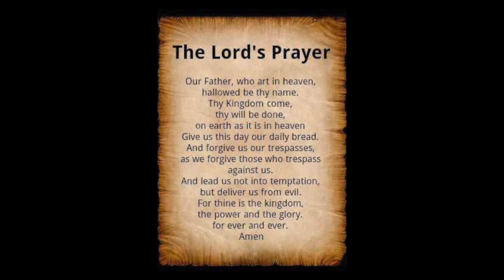Sun service 17 May 20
This video is about Sun service 17 May 20